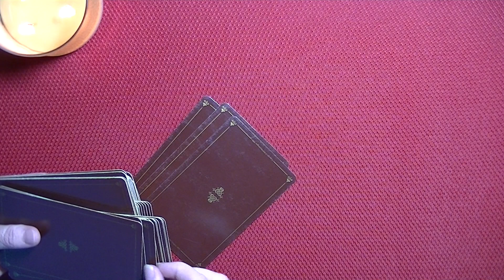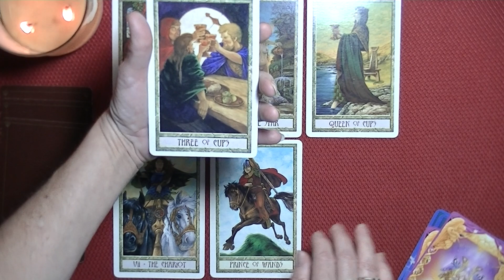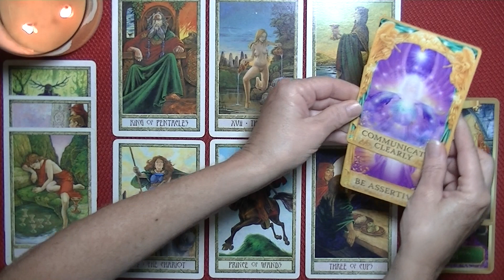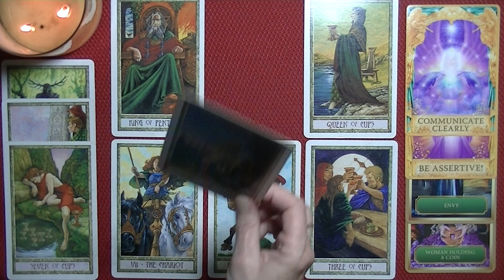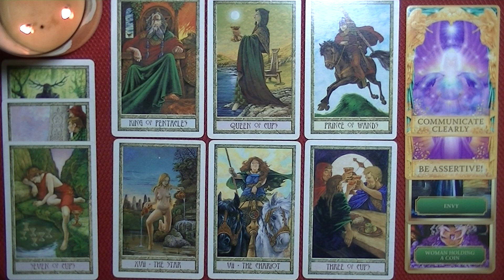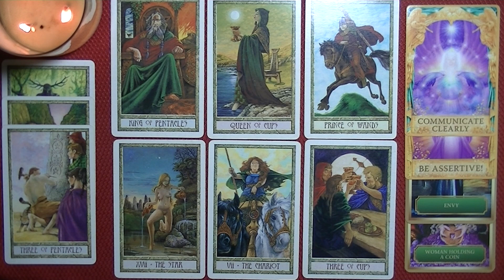CAPRICORN ~ AUGUST 16-31, 2021 ~ It's Time to Shake Things Up & Break Out of the Mould, Cap!